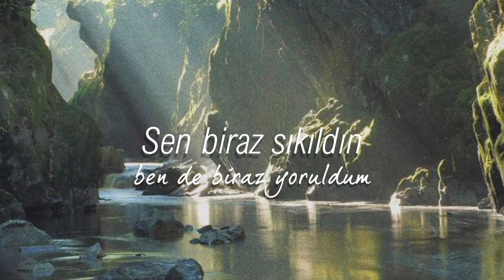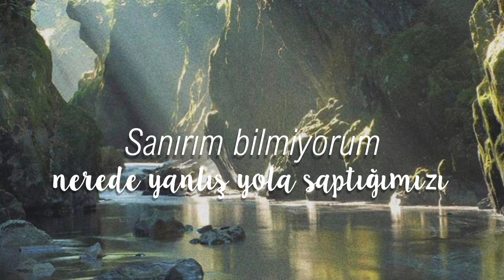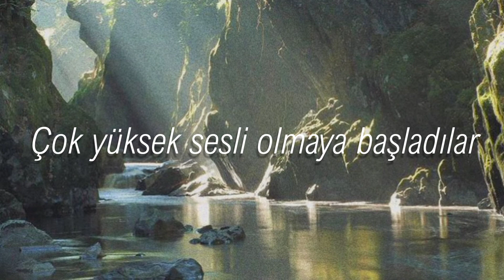Gracie Abrams-Mean It (Türkçe Çeviri)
i know you mean it...